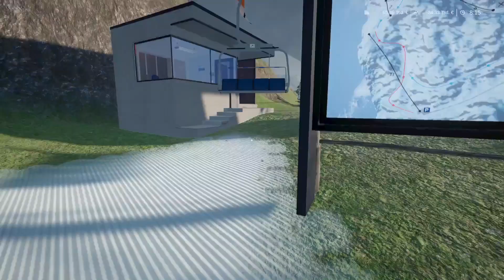Kein DLC benötigt! - Oberfeld by Schleppi | WINTER Resort Sim SEASON 2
Ich zeige euch die Map Oberfeld von Schleppi etwas genauer! Wenn ihr auch so schnell wie ich die Orientierung verliert, schaut euch die Map am besten selber an!

Explizite Informationen gibt es im Video!

Mein Pc-Setup:💻

CPU: AMD Ryzen 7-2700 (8Kerne, 3.2ghz)
GPU: Radeon RX 570 Series (wird demnächst ersetzt!)
RAM: 16gb (1500MHz)
SSD: 250gb
SSD2: 230gb
HDD: 2tb

Meine Hardware:🔌

Bildschirmsystem:🖥

1. Bildschirm: Acer WQHD 144hz 27zoll
2. Bildschirm: Acer Full HD 27zoll
3. Bildschirm: AOC Full HD 24zoll
4. Bildschirm: HP 4:3

JoLo 9551 YT
2021